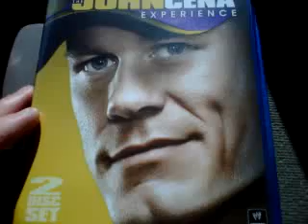John Cena Experience BluRay -- Yeah Cena Baby Miss Ya Gemni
@steviebreech A unique documentary following WWE Superstar John Cena in and out of the ring, including his intense preparation for WrestleMania.